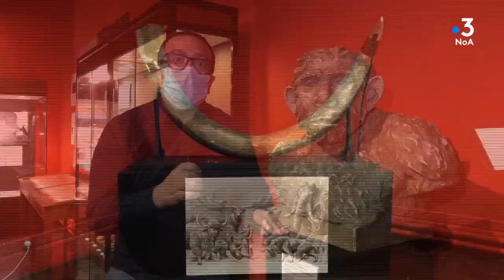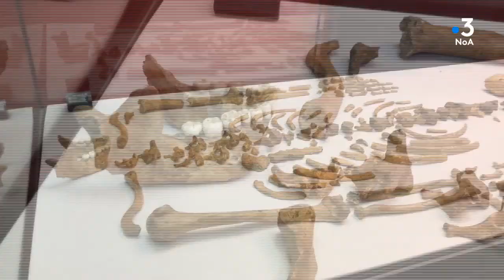"Tous les chemins mènent à vous" au Musée d'Art et d'Archéologie du Périgord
Aujourd'hui visite guidée du Musée d'Art et d'Archéologie du Périgord, avec
Myriam Grenier, Directrice-Adjointe
Véronique Merlin-Anglade, Directrice
Nathalie Renckly-Lichtznberg, Responsable du service des publics-Maap
Rodolphe Delcros, Adjoint à la culture de la ville de Périgueux

Emission enregistrée mardi 9 mars 2021
Présentée par Bertrand Lasseguette
Images & Montage Alexandra Cassar